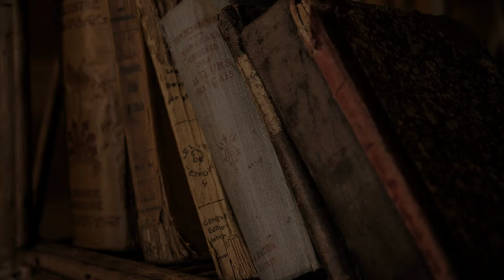Hometown Scrapbook - Brick Building At The Park